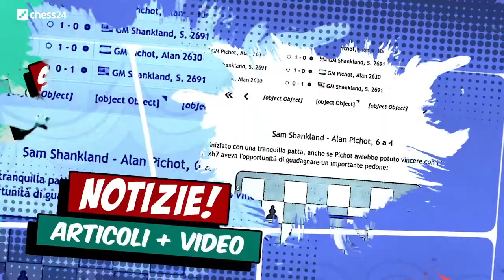Goldmoney Asian Rapid | Semif 2 | FM Nicolò Pasini | GM Sabino Brunello | Massimiliano Botta